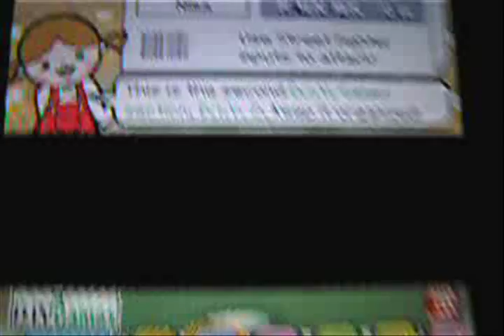WarioWare DIY: Ryu vs Bison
This is the first microgame I made, and it ended up being really complicated for a first game. @_@ You win by tapping the right input according to the move shown. For instance, if it says "HADOUKEN!" at the top, you have to tap Down, Down-Forward, Forward, and Punch in that order. You lose by not tapping the input in time. The Ryu and Bison sprites are from the GB version of Street Fighter II.